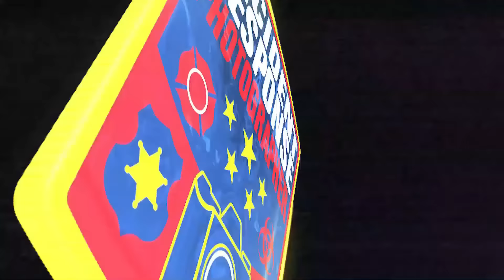Dash Cam: Wauwatosa Police Pursuit of Stolen Toyota Highlander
Two people were arrested after leading Wauwatosa Police on a high-speed pursuit in a stolen Toyota Highlander on Friday, February 24, 2023. No one was injured.